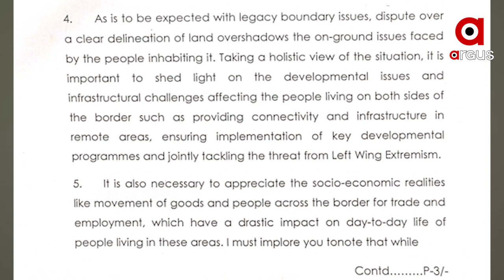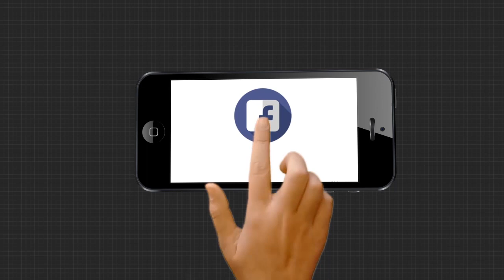ସମାଧାନ ହୋଇପାରୁନି ଦଶନ୍ଧି ଦଶନ୍ଧିର ସୀମା ସମସ୍ୟା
ସୀମା ବିବାଦର ସମାଧାନ ପାଇଁ କେନ୍ଦ୍ରମନ୍ତ୍ରୀଙ୍କ ଚିଠି । ମୁଖ୍ୟମନ୍ତ୍ରୀଙ୍କୁ ଚିଠି ଲେଖିଛନ୍ତି କେନ୍ଦ୍ରମନ୍ତ୍ରୀ ଧର୍ମେନ୍ଦ୍ର ପ୍ରଧାନ । ସର୍ବଦଳୀୟ ବୈଠକ ଡାକିବା ସହ ଆପୋଷ ଆଲୋଚନା ମାଧ୍ୟମରେ ସମାଧାନ ପାଇଁ କହିଛନ୍ତି କେନ୍ଦ୍ରମନ୍ତ୍ରୀ । ଯାହାକୁ ସମର୍ଥନ କରିଛନ୍ତି ବିଜେପି ଓ କଂଗ୍ରେସ...